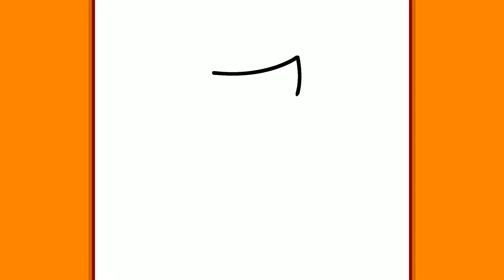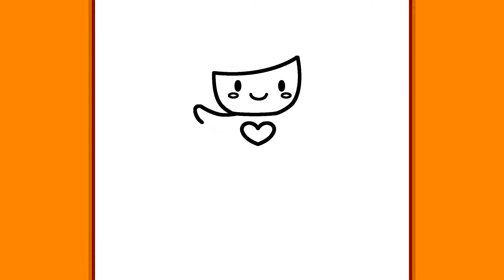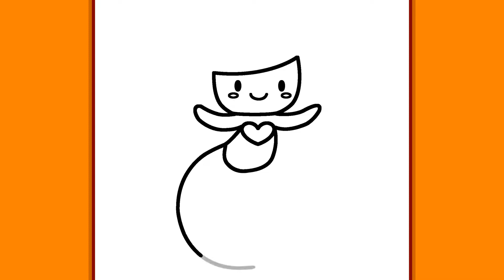COME DISEGNARE UNA SIRENA CARINA | Disegni facili ed educativi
Credete nelle sirene? Sicuramente i film Disney che tutti conosciamo hanno creato un seguito di sirene e l'idea di vederle nuotare nei nostri oceani è entusiasmante! Ma ora concentriamoci sul disegno e iniziamo! Andiamo!